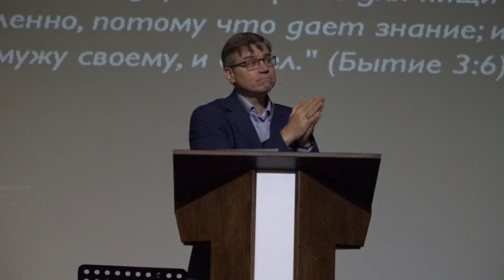Вечеря Господня – праздник братской любви. Евгений Бахмутский. (1 Коринфянам 11:33-34)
Проповедует: Евгений Бахмутский

Тема: Вечеря Господня – праздник братской любви

Текст: 1 Кор. 11:33-34

Тезисы:

1. Индивидуализм (ст.33)

   1.1. Христиане - это люди общины

   1.2. Христиане - это слуги, а не потребители

   1.3. Христиане - это люди любви-агапэ

2. Консюмеризм (ст.34а)

3. Божий порядок - как церковное собрание формирует нас (ст.34)

   3.1. Светская литургия

   3.2. Евангельская литургия